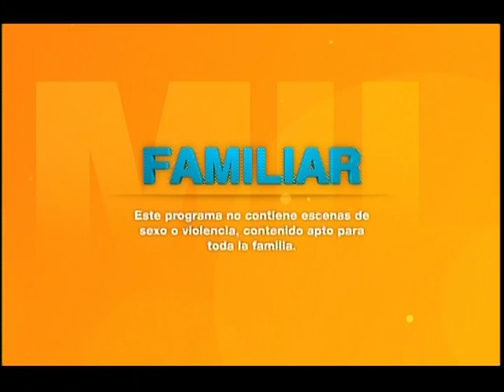Ley de Victimas y Restitucion de Tierras en Teleantioquia 20.05.2015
Programa 20 de mayo de 2015

Resumen: Alivio de deudas para víctimas de despojo

La Ley señala que las entidades territoriales (municipios a través de los Concejos) establecerán mecanismos para aliviar o, incluso, exonerar deudas relacionadas con impuesto predial, tasas, contribuciones y otros impuestos que cobran los municipios y distritos.

Programa producido por la Fundación Forjando Futuros con el apoyo de Oxfam Intermon, La Unión Europea, la Asamblea de Cooperación por la Paz, el Ayuntamiento de Barcelona y la Unidad de Víctimas- Antioquia. Transmitido por Teleantioquia.

Gerardo Vega, director de la Fundación Forjando Futuros.

Jorge Mario Alzate, Director Territorial de la Unidad de Víctimas.